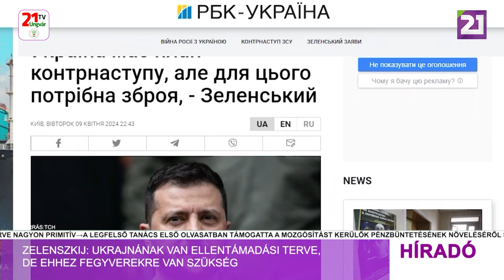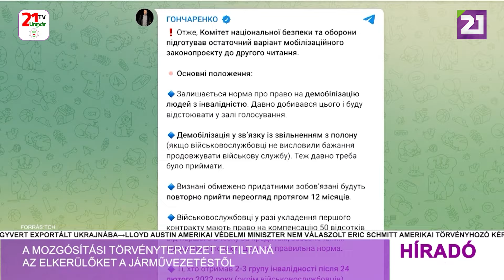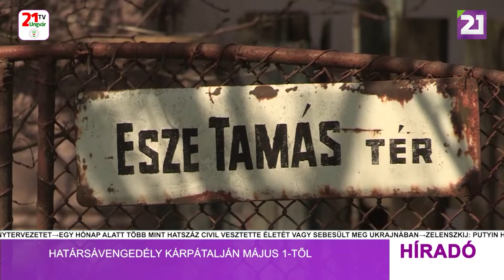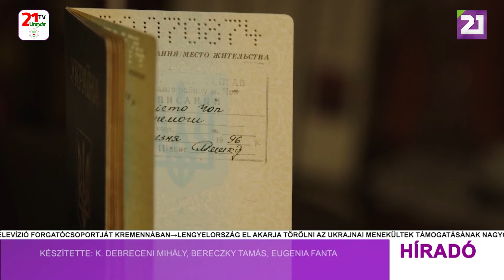Híradó (2024.04.10) Délutáni hírek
- Zelenszkij: Ukrajnának van ellentámadási terve, de ehhez fegyverekre van szükség
- A mozgósítási törvénytervezet eltiltaná az elkerülőket a járművezetéstől
- Határsávengedély Kárpátalján május 1-től